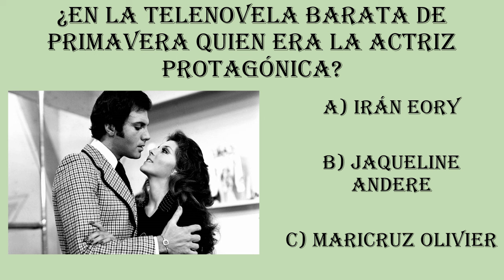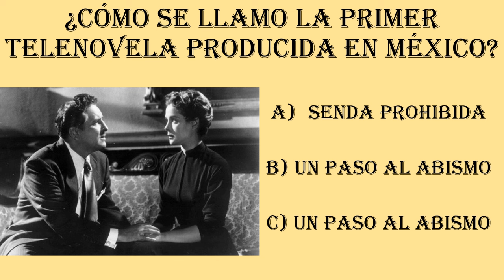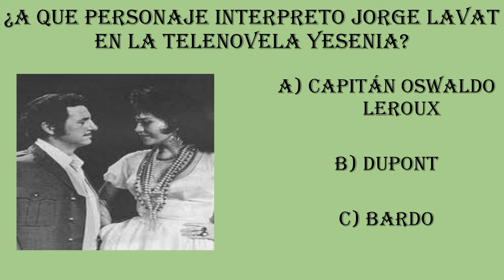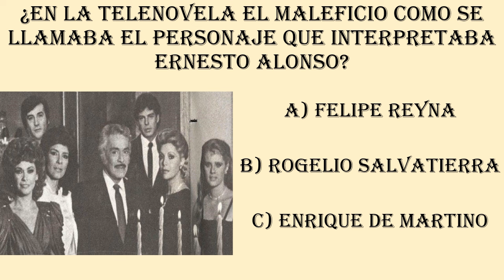Tuvo una terrible y dolorosa muerte